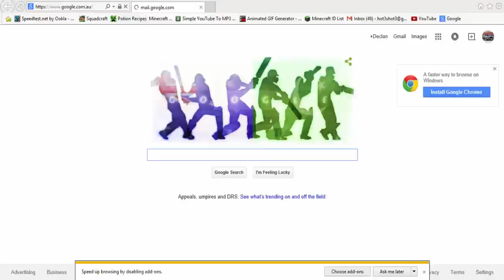SquadCraft Factions ~ Ep 41 {Raiding Eclipse and God Rank}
Today I am going to be playing some
=FACTIONS=
Lets try and hit out like goal of 10 LIKES

Server IP: play.squadcraft.net